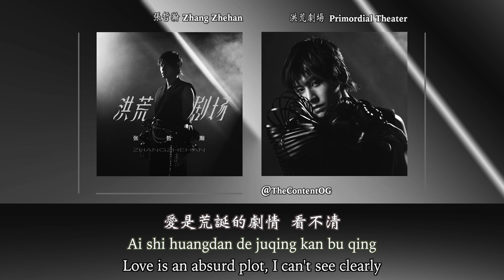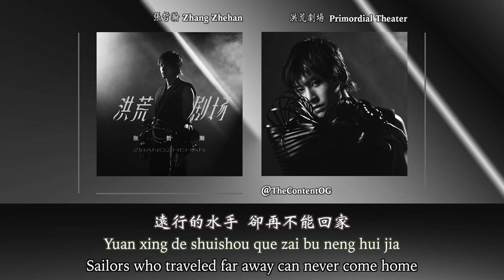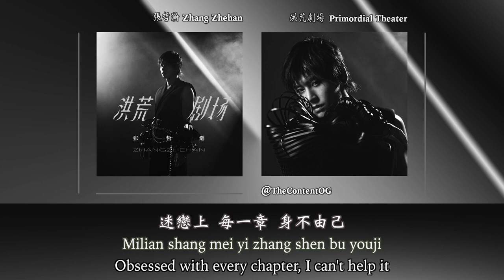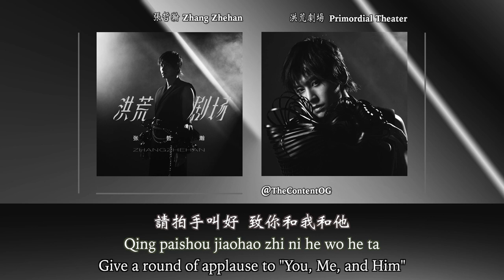🎭《洪荒劇場 Primordial Theater》張哲瀚 Zhang Zhehan (English | Chinese Hanzi | Pinyin)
《洪荒劇場》
這首歌嘗試全新曲風，製作人在編曲上加入歌劇的元素，配樂采取節奏感强的現場樂器編排，增加厚重的層次感及旋律的流動性。結尾處一大段吉他SOLO輔之以歌手從淺吟低訴到放聲疾呼，將音樂性融合劇幕表現方式，層層遞進展現入戲、沉浸、掙脫、撕扯、融合的多重情緒。

洪荒劇場，亦是人間劇場。人生好似大夢一場，在這趟從不歸返的旅途，我們好似劇中人，不由自主的扮演各個角色，幕開幕合下，上演愛之洪荒和海之無垠。

歌名 Song：洪荒劇場 Primordial Theater
歌手 Singer：張哲瀚
作詞 Lyricist：張哲瀚
作曲 Composer：黃賈杰
出品方：上海冉以音樂傳媒有限公司

Lyrics：
[Hanzi & Pinyin]
野的獸 人的心
Ye de shouren de xin
化好妝 于面具之下
hua hao zhuang yu mianju zhi xia
孩童以哭聲起幕
haitong yi ku sheng qi mu
這齣戲 也名爲你我他
zhe chu xi ye ming wei ni wo ta

旁白注解命運
pangbai zhujie mingyun
角色追逐幻影
juese zhuizhu huanying
愛是荒誕的劇情 看不清
ai shi huangdan de juqing kan bu qing

Awu
他月圓時變成狼
ta yue yuan shi biancheng lang
丑陋的傷疤 卻握著玫瑰花
choulou de shangba que wozhe meigui hua
Awu
她吟唱在月光下
ta yinchang zai yueguang xia
遠行的水手 卻再不能回家
yuan xing de shuishou que zai bu neng hui jia

呼與吸 名與姓
hu yu xi ming yu xing
點亮這 劇場的光
dian liang zhe juchang de guang
老翁以微笑謝幕
laoweng yi weixiao xiemu
這出戲 也名為來與往
zhe chu xi ye ming wei lai yu wang

管它什麼游戲
guan ta shenme youxi
我不過想盡興
wo buguo xiang jinxing
迷戀上 每一章 身不由己
milian shang mei yi zhang shen bu youji

Awu
它問造物的人啊
ta wen zaowu de ren a
機械的心髒 可擁有靈魂嗎？
jixie de xinzang ke yongyou linghun ma?
Awu
它問獵人端著槍
ta wen lieren duanzhe qiang
小鹿很貪玩 你可有見過它？
xiaolu hen tan wan ni ke you jianguo ta?

劇場名為洪荒 多荒謬就多輝煌
Juchang ming wei honghuang duo huangmiu jiu duo huihuang
你我粉墨登場 如塵埃空中飛揚
ni wo fenmodengchang ru chen’ai kongzhong feiyang

Awu
所有台上的人啊
suoyou tai shang de ren a
演大夢一場 演不活著歸返
yan da meng yichang yan bu huozhe gui fan
Awu
所有台下的人啊
suoyou tai xia de ren a
請拍手叫好 致你和我和他
qing paishou jiaohao zhi ni he wo he ta

[English]
Wild beast, human's heart
Put on makeup underneath a mask
The curtain rises with the cry of the children
This show is also called "You, Me, and Him"

The narration elucidates destiny
The character chases after phantom
Love is an absurd plot, I can't see clearly

Awu
He turns into a wolf with the full moon
Ugly scars hold roses
Awu
She sings underneath the moonlight
Sailors who traveled far away can never come home

Exhale, inhale, first name, last name
Light up this theater's lights
The old man smiles and takes a bow
This play is also called "Come and Go"

I don't care what kind of play
I just want to have fun
Obsessed with every chapter, I can't help it

Awu
It asks its creator,
can a mechanical heart have a soul?
Awu
It asks the hunter who's holding a gun,
have you ever seen a very playful deer?

The name of the theater is "Primordial", the more absurd it is the more brilliant it becomes
You and I go on the stage, like dust fluttering in the air

Awu
Everyone on the stage
Is playing a big dream and if you can't act animatedly, you'll be returned
Awu
Everyone in the audience
Give a round of applause to "You, Me, and Him"

--- Apology in advance, translation might not be accurate ---